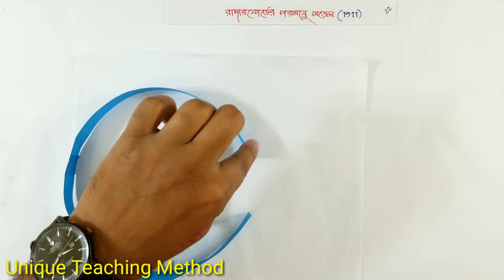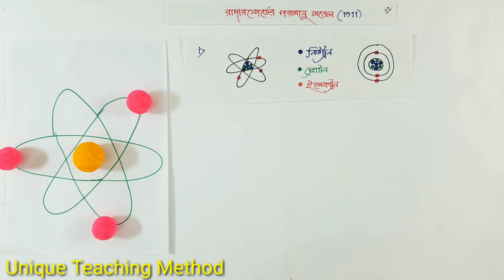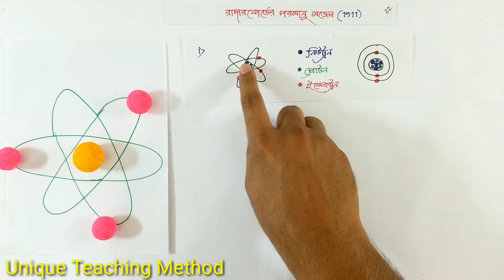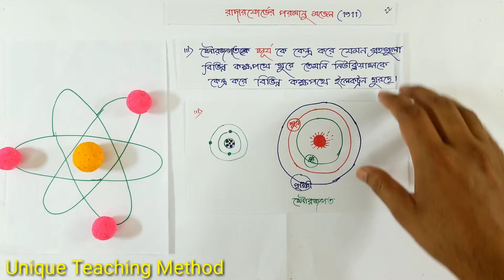Rutherford's atomic model | রাদারফোর্ডের পরমাণু মডেল | Delowar Sir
Rutherford's atomic model | রাদারফোর্ডের পরমাণু মডেল | Delowar Sir | Unique Teaching Method

১। মিস্টার জারণ বিজারন বিক্রিয়া।

২।মিসেস গ্যালভানিক কোষ ।

৩। রাসায়নিক বিক্রিয়া করার নিয়ম ।

৪। লা-শাতেলিয়ার নীতি

৬।মোল কী?

৮। অরবিট ও অরবিটাল।

৯। রাদারফোর্ড আলফা কণা বিচ্ছুরণ পরীক্ষার মাধ্যমে যেভাবে নিউক্লিয়াস আবিষ্কার করেন।

১০।বন্ধন শক্তি বের করার নিয়ম। বিক্রিয়ায় তাপের পরিবর্তনের হিসাব বের করার নিয়ম । এ ভাইকে নিয়ে আর কী বলবো?
আমার কিছু কথা
আসসালামু আলাইকুম।